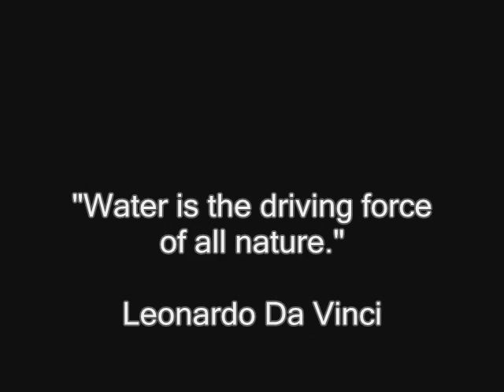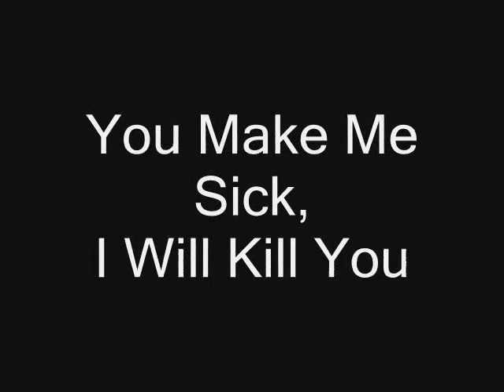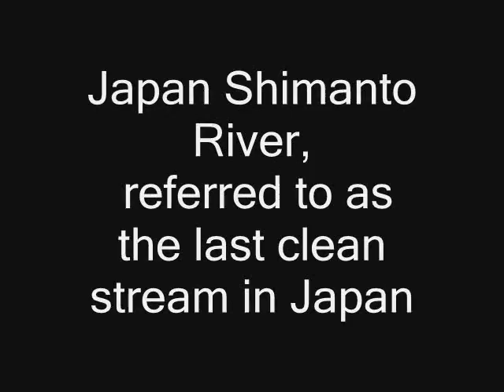Water: Top Secret Masaru Emoto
Water Crystal Healing

Love Thyself

Aspartame: Sweet Misery A Poisoned World   This is the movie that Pepsi and Coca Cola don't want you to see.

Glasses and contacts are practically guaranteed to ruin your vision over time...

Cancer Cure

Statue of Liberty in Japan, China, Brfazil...